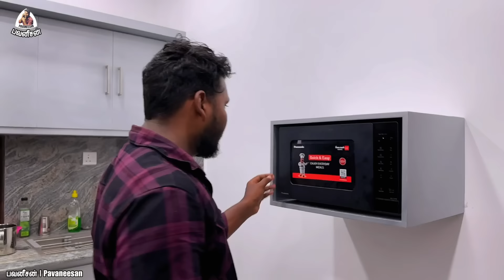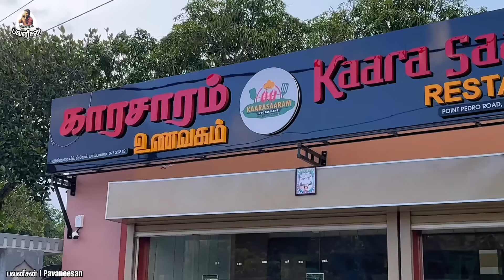யாழில் தலை சுற்றும் வீடு | New Home Tour | Pavaneesan